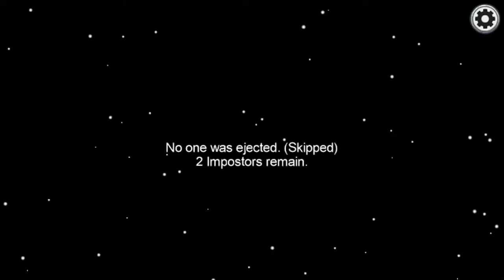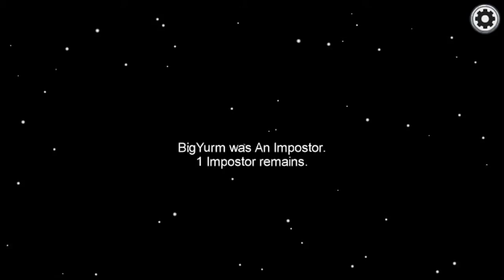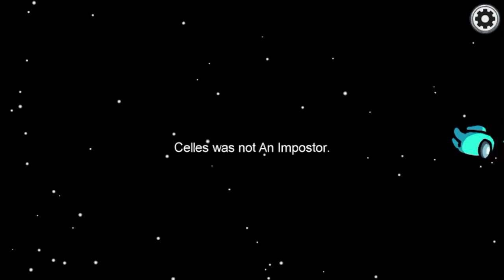Among Us Part 7: Saboteur